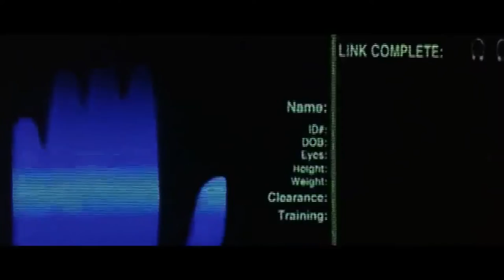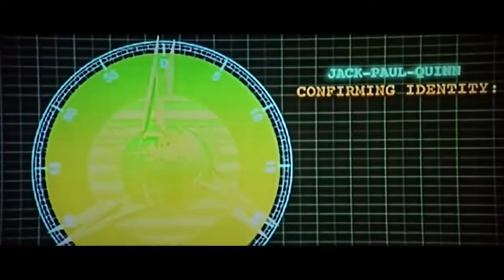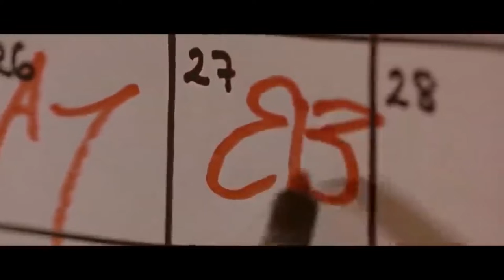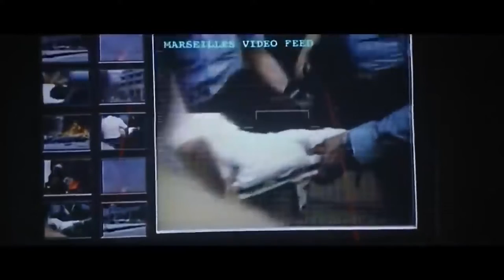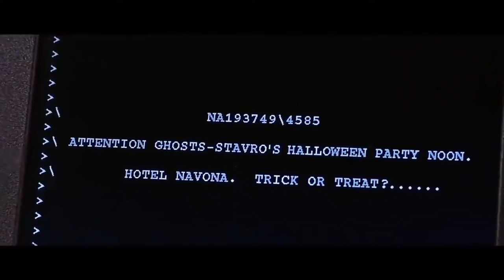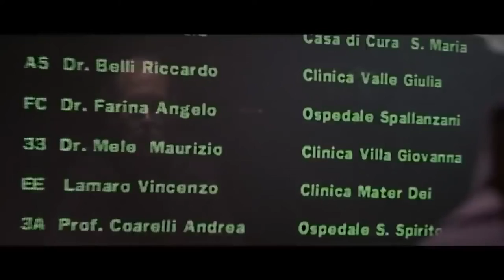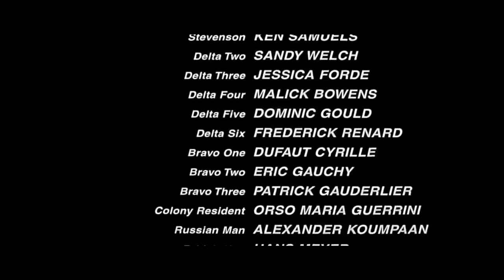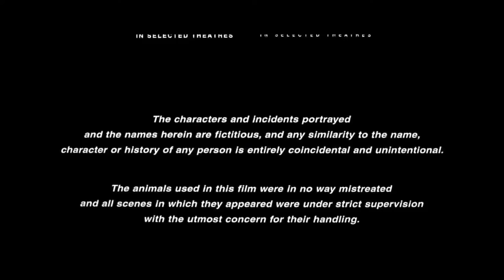La Pelicula El elenco está encabezado por Jean-Claude Van Damme y Dennis Rodman.La colonia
Un camión cargado con plutonio es robado de una instalación nuclear en Croacia.
Se cree que Stavros y su organización venderán el plutonio a los iraquíes en 24 horas.
Jack Queen es convocado para una misión relacionada con Stavros.
Se forma un equipo para interceptar a Stavros en una feria en Francia.
Se desarrolla un conflicto entre Stavros y Jack Queen.
Jack Queen salva a su hijo y derrota a Stavros en una confrontación final.
La película presenta escenas de acción y tensión.
Fecha de estreno: 4 de abril de 1997 (Estados Unidos)
Director: Tsui Hark